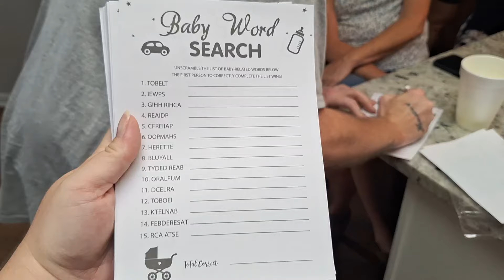BABY SHOWER VLOG 💙 | Baby Boy Gifts 2024 | Third and Final Baby!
Hey Yall! Spend the day with us as we celebrate our last baby shower! It was so much fun! Thank you to all that came out to celebrate & thank you guys for watching! I hope you enjoy💙